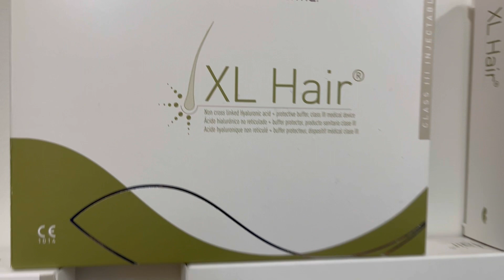Mesotherapie, xl hair in Utrecht bij Esteworld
Welkom bij deze video over de XLHair-behandeling bij Esteworld in Utrecht! In deze video laten we je zien hoe deze behandeling eruit ziet en wat het voor jou kan betekenen.

De XLHair-behandeling is een niet-chirurgische methode om haaruitval te verminderen en haargroei en kwaliteit te bevorderen. Bij Esteworld wordt deze behandeling uitgevoerd door ervaren en gekwalificeerde specialisten die weten hoe ze de beste resultaten kunnen behalen.

De behandeling begint met een grondige analyse van je haar en hoofdhuid om te bepalen welke gebieden moeten worden behandeld. Vervolgens wordt er een speciale oplossing aangebracht in de hoofdhuid, die bestaat uit een mix van vitamines, mineralen en andere voedingsstoffen die de haargroei stimuleren.

De behandeling is over het algemeen pijnloos en duurt ongeveer 30 tot 45 minuten, afhankelijk van de grootte van het te behandelen gebied. Na afloop kun je gewoon terug naar je dagelijkse activiteiten.

De resultaten van de XLHair-behandeling zijn niet direct zichtbaar, omdat het enige tijd duurt voordat het haar sterker gaat worden.  Meestal zijn er 6-8 behandelingen nodig voor het beste resultaat. De meeste patiënten zien na enkele maanden goede merkbare verbeteringen in hun haargroei en -dichtheid.

Bij Esteworld in Utrecht staan we klaar om je te helpen met je haaruitvalproblemen. Onze specialisten hebben jarenlange ervaring en zijn altijd op de hoogte van de nieuwste technieken en behandelingen. Neem gerust contact met ons op als je meer wilt weten over de XLHair-behandeling of een afspraak wilt maken voor een consult.